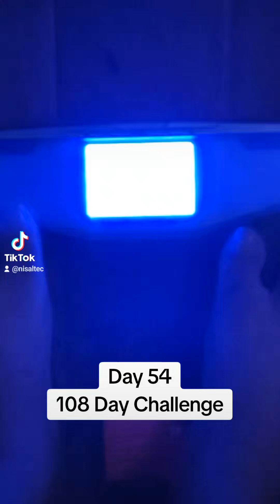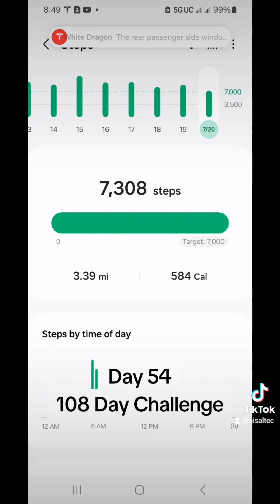My Weight Loss Journey - Day 54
108 Day Challenge